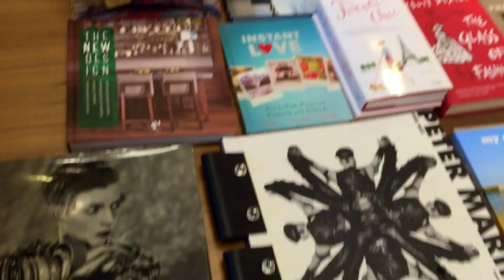La Jolla | California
ADVENTURE 1; LA JOLLA